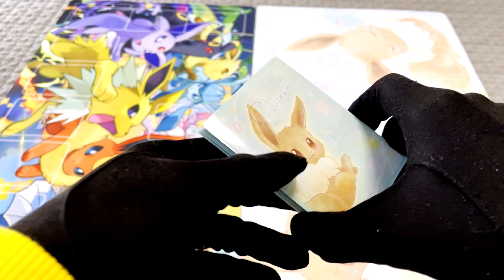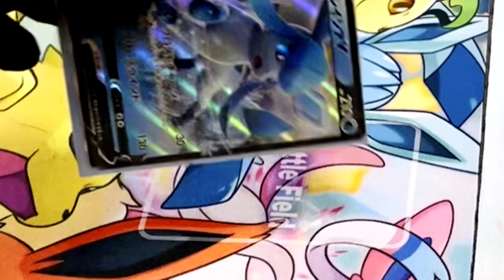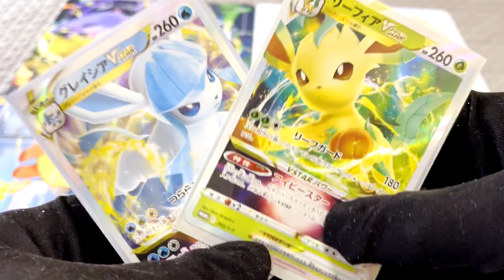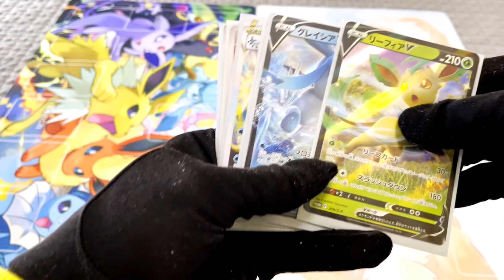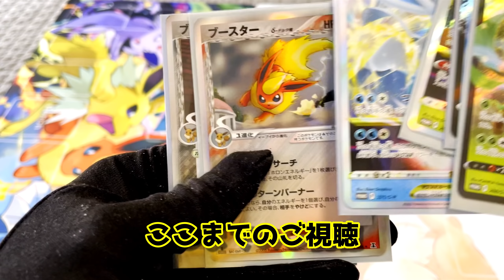ブイズ狂が教える ポケカの正しい遊び方【ポケモンカード】【ゆっくり実況】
平常運転